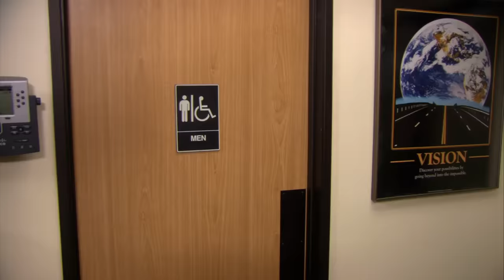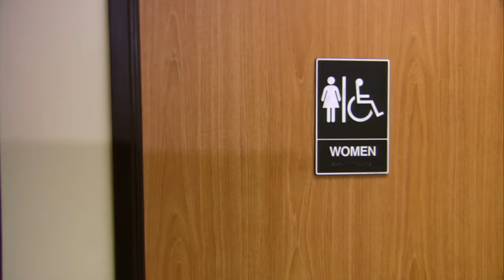Do you wanna die? - The Office US